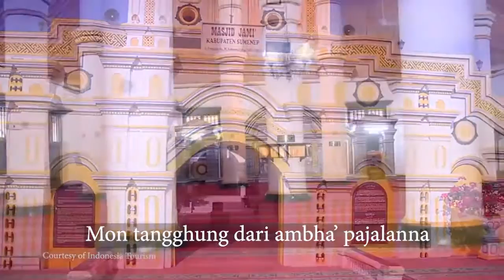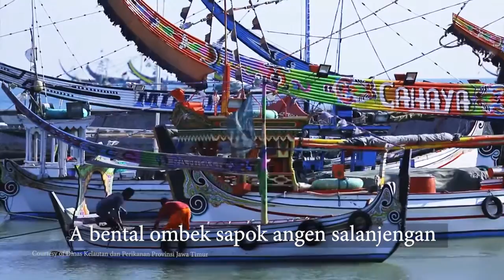ACADEMY - TANDUK MAJENG COVER VERSION ( JAMMING VIRTUAL LAGU DAERAH DI MASA PANDEMI )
Sebelumnya Pilotz memohon maaf bila ada kata kata dalam lirik lagu daerah ini ada yang salah baik dalam penulisan maupun pengucapan...pastinya Pilotz sangat mencintai Indonesia dan ragam budaya yang dimiliki bangsa kita...salam dari kami ke seluruh penjuru negeri dan daerah di Indonesia,  Terimakasih
PILOTZ INDONESIA